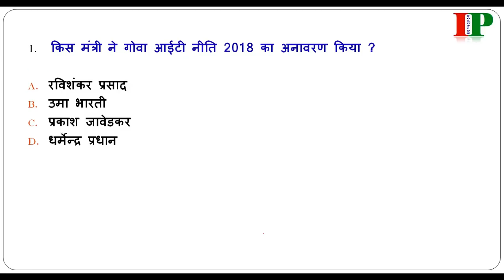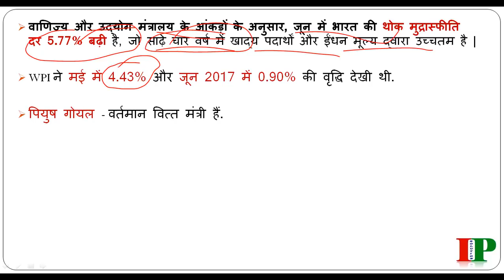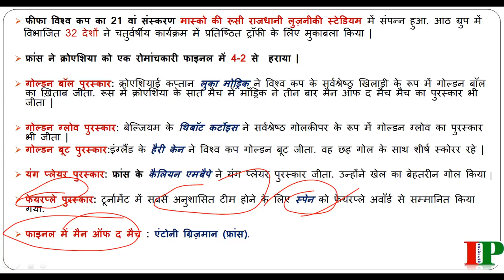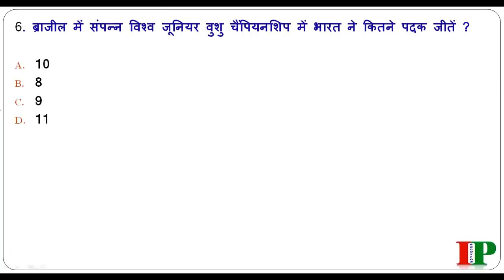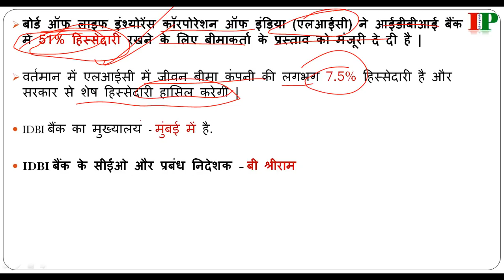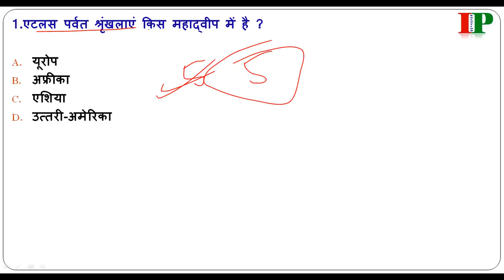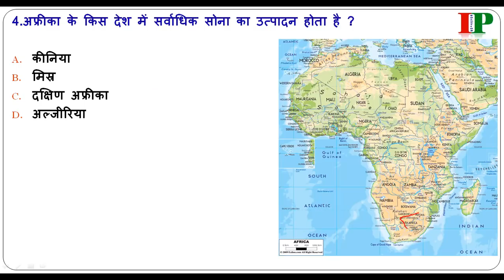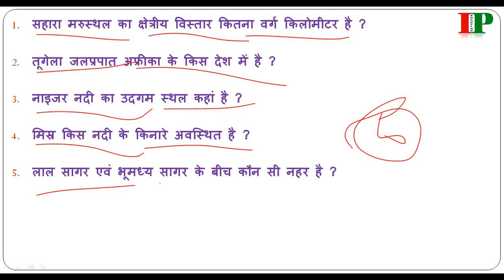Daily current Affairs(17 July-2018) For-UPPCS/RAS/BANK/SSC/RLY/RPF/BSSC/OTHERS